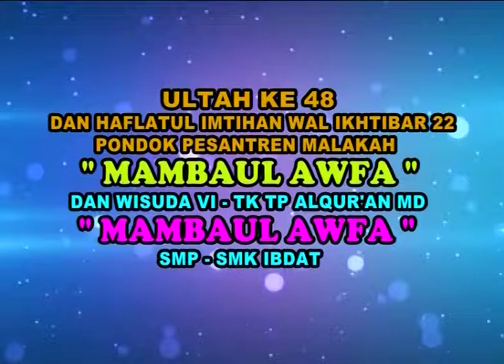Cerdas cermat PP. Mlakah lkhtibar 2014